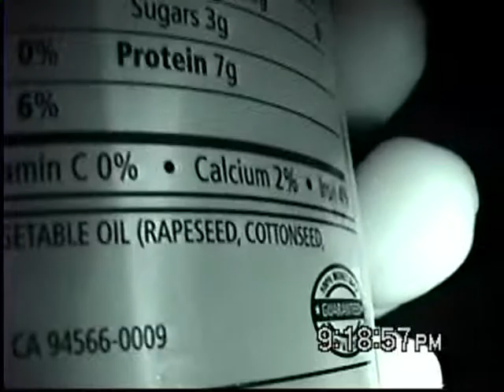Rapeseed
Boys and girls of every age...wouldn't like to see something strange?! Enjoy.